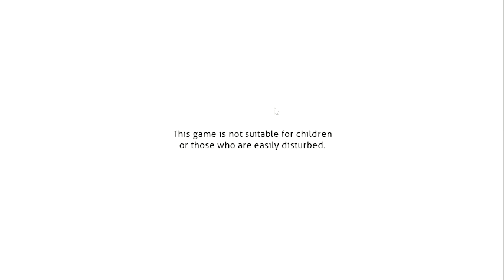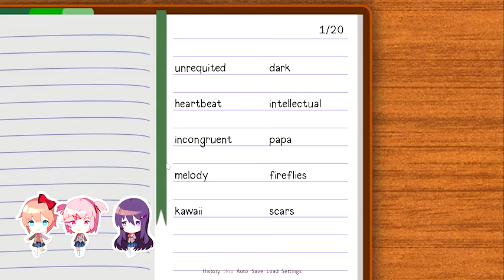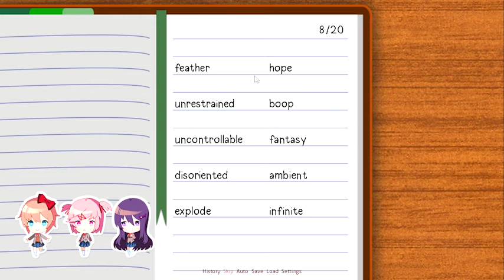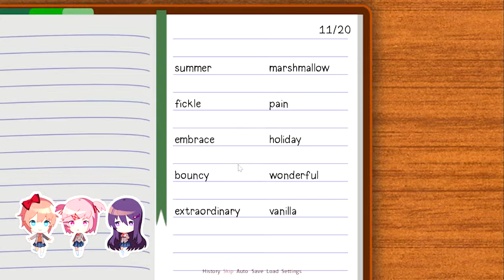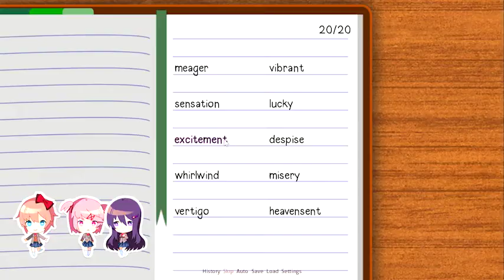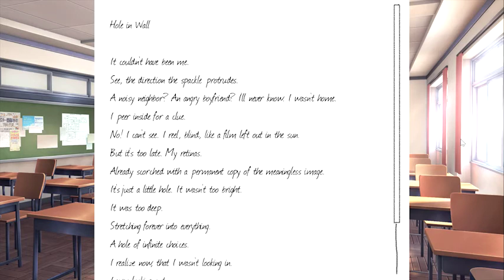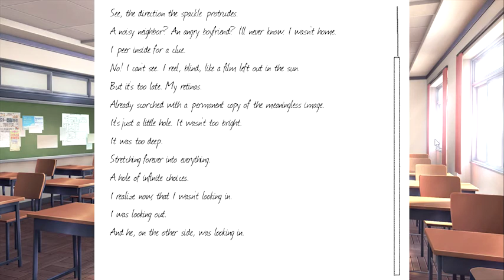DOKI DOKI FITNESS CLUB 1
My Stores:
TSUKI: